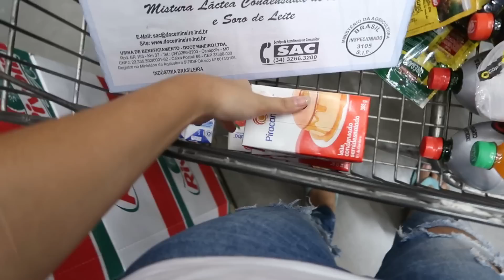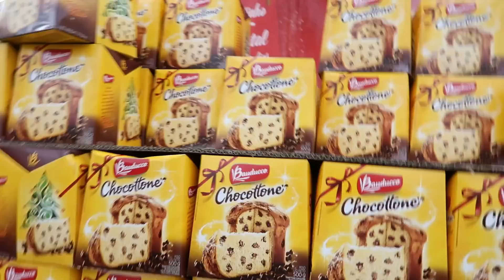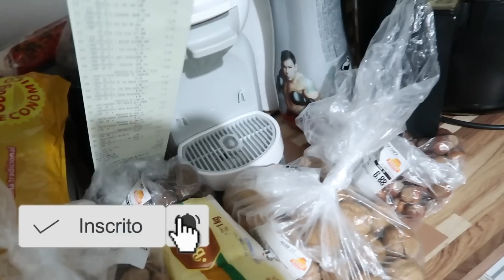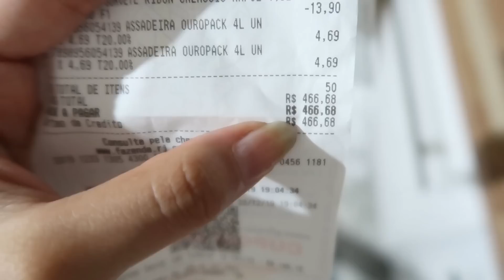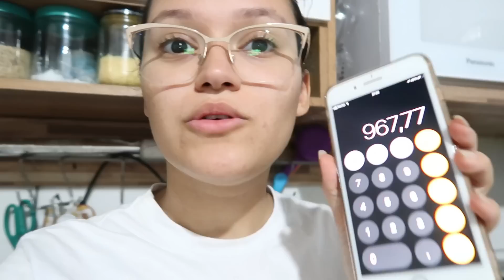COMPRAS DE FINAL DE ANO! QUANTO GASTAMOS?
Nesse vlog mostrei um pouco das compras de supermercado de final de ano! Espero que gostem.